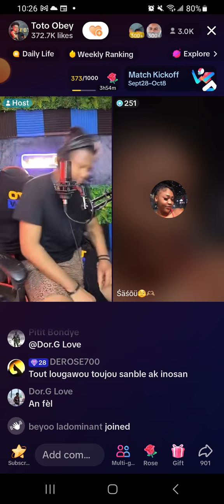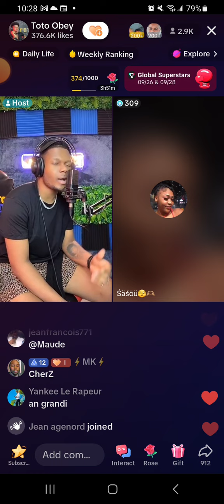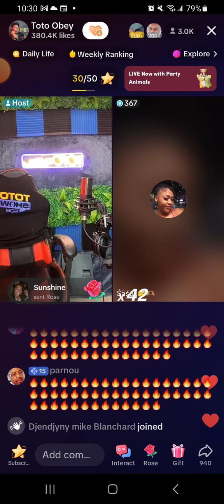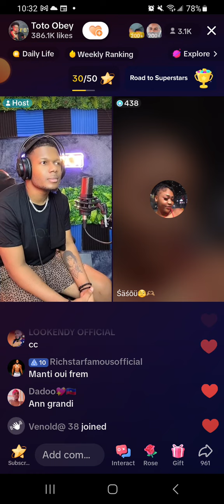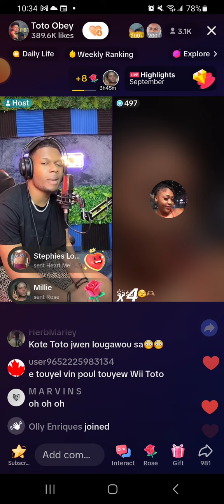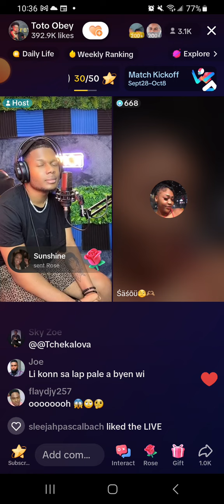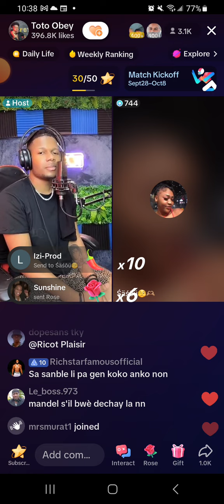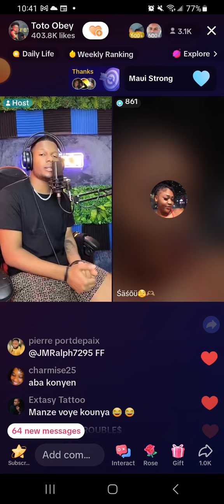🤫🫣🤔😳Manzè ap esplike TOTO koman li tap koupe li 😃😜😘😘 manzè fè neg yo al bat laponpon nan live la😋😋